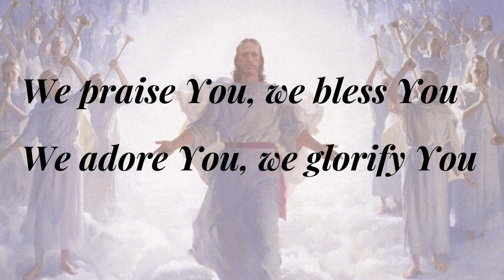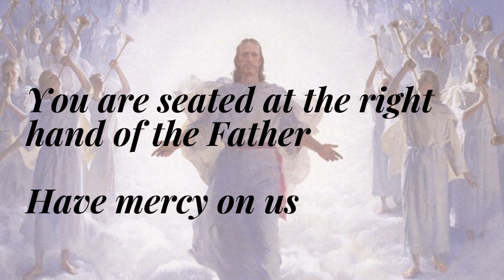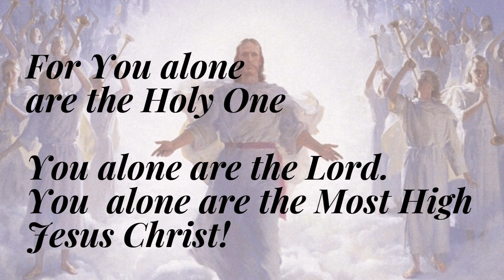Glory To God - Divine Heart Family Choir | David Haas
Glory To God (Revised Mass Settings)
Songwriters: David Haas